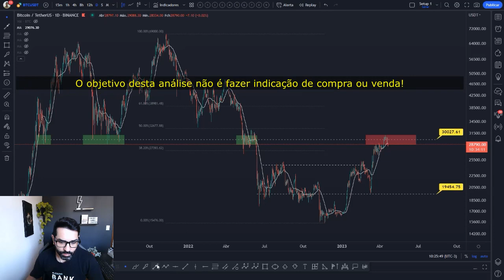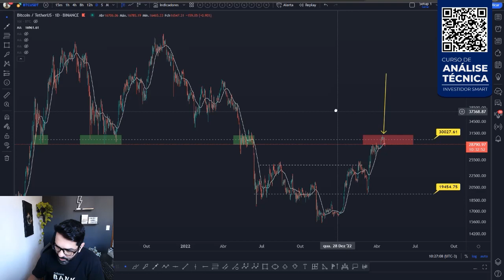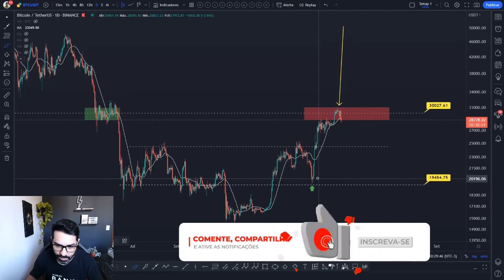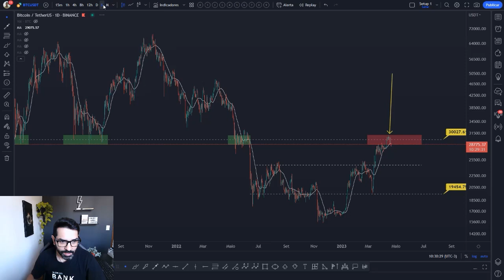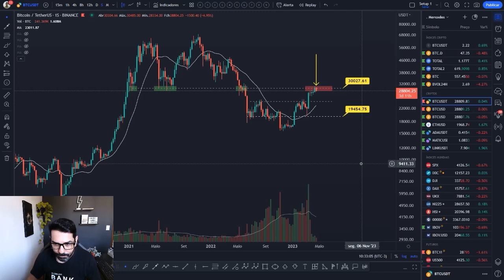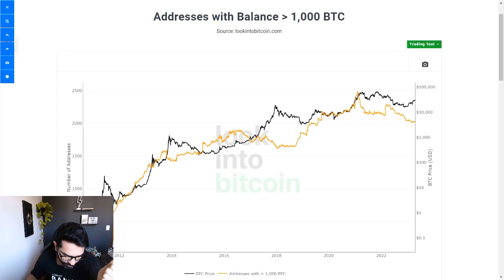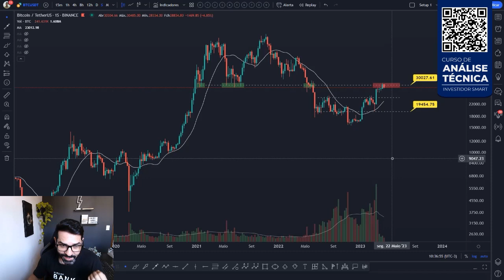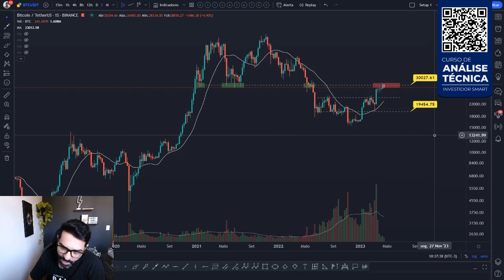💥 BITCOIN: PROJEÇÃO DE PREÇO ATUALIZADA 🟢 ANÁLISE DO BTC HOJE 📈📉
Análise técnica/gráfica de hoje do Bitcoin BTC com a projeção de preço para esta criptomoeda. Você acha que vale a pena investir nesta cripto? Você pretende comprar ou vender? Deixe a sua opinião nos comentários 💬👇

Acesse: https:/investidorsmart.orbitpages.online/curso-de-analise-tecnica

👉 Assista uma aula gratuita, acesse: https:/investidorsmart.orbitpages.online/curso-de-analise-tecnica

Olha como é fácil obter os $25 USD em CRO de bônus:

1. Abra a sua conta pelo link exclusivo acima.
2. Realize o procedimento de verificação de identidade.
3. Você já receberá $25 dólares em sua conta.
4. Para desbloquear o saldo de $25USD, faça uma compra no valor de R$2.500,00 em tokens CRO e os mantenha em stake por 180 dias.
5. Solicite o cartão de crédito Crypto.com de categoria Ruby ou superior.
6. Pronto! Além de receber um cartão Ruby isento de taxas, você terá Spotify gratuito, cashback de 1% em todas as suas compras e receberá 25$ dólares em tokens CRO que serão creditados em sua conta.

ATENÇÃO INVESTIDORES!